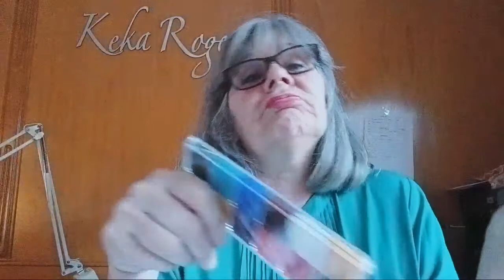KEBELKA. Otros Metodos Termosellables. activador kebelka y body paint set heat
‎Precio: 15,00 €
‎Descripción: Es un conjunto de resinas polimericas de baja fusión (130°C), seleccionadas específicamente para el arte reborn.Añadiendo solo unas gotas a cualquier óleo sintético, este curará en 8 minutos a 130°C.
Puede añadirse a las pinturas faciales en crema, y convertirlas en pinturas termosellables. (Barras de labios, sombras de ojos, coloretes...  y un largo etcétera)

ALTERNATIVAS A GENESIS,KEBELKA,OLEOS SINTETICOS,PINTURAS KEBELKA,TEXTURA KEBELKA,THINNING GENESIS,TUTORIAL REBORN,como pintar paso a paso un bebe reborn,como pintar un reborn de vinilo,curso gratis bebe reborn,cómo pintar un bebé reborn,keka roger,la pionera en alternativas a genesis,mediums de kebelka,mp reborn,mp reborn by keka roger,pintar un bebe reborn con pinturas cosmeticas,tutorial de como pintar un bebe reborn,metodo termosellable,activador kebelka#bebes reborn